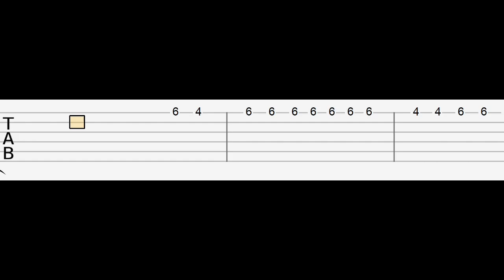TOCA TOCA TOCA MEME (Easy Guitar Tabs Tutorial)